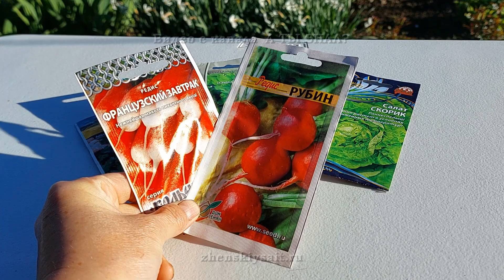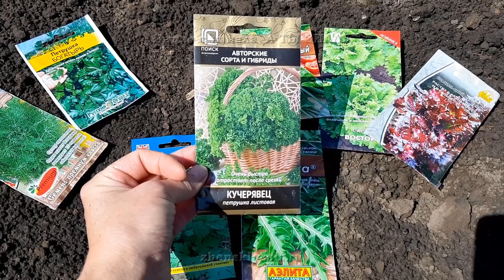ЗЕЛЕНЬ на огороде: это нужно посеять сейчас🌱🌱🌱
Сейчас, пока на наших огородах еще нет огурцов и помидоров, мы с удовольствием выращиваем и едим свежую зелень и ее разнообразие настолько велико, что сейчас, в самый пик весенних работ и посадок,  можно что-то и забыть и вовремя не посеять.  Поэтому сегодня  я поделюсь с вами тем, что из зеленки сею и выращиваю сама, что сею прямым посевом, а что выращиваю через рассаду и какую культуру выращиваю в открытом грунте, а какую в теплице.

Подробную информацию о семенах САЛАТА можно узнать на сайте «Ваше хозяйство»